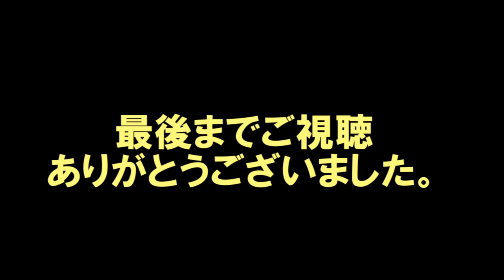9：PUBG 一人で練習 コラボのおまけ付き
一人でPUBG（ PLAYERUNKNOWN'S BATTLEGROUNDS）を遊んだ記録。

【おすすめビデオの再生リスト】

マザーボード：ASUS P5B Premium Vista Edition Intel P965
CPU：Core 2 Quad Q6600（クワッドコア）2.4GHz → 3.0GHz（OC）
ビデオ：GeForce GTX 950 2GB DDR5 AMP Edition ZTGTX95AMP-2GD5R01
メモリー：2GB×4 DDR2 800MHz
ハードディスク：500GB×1 / 2TB×2 / 3TB×1 SATA
光学式メディア：アイ・オー・データ機器 DVR-SH62LEB
PCケース：Cooler Master CM690 Ⅱ Plus
電源ユニット：ENERMAX REVOLUTION87+ 650W (ERV650AWT-G/B)
CPUクーラー：SCYTHE KABUTO (兜)クーラー SCKBT-1000
ディスプレイ：アイ・オー・データ機器 LCD-AD241XB
解像度：1920×1200（WUXGA）
OS：Windows 10 Pro 64bit
ゲーム：PUBG Lite 解像度（1920×1080 ウインドウモード）

【私について】

【タグ】